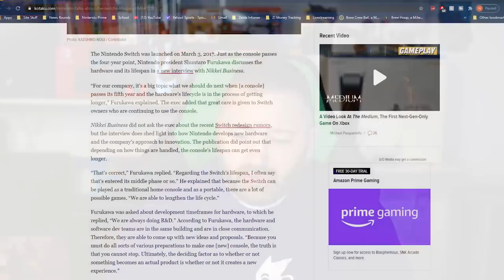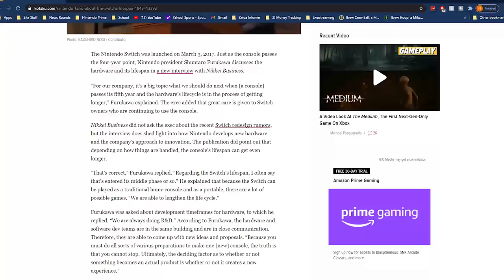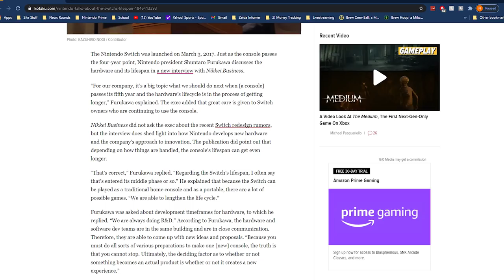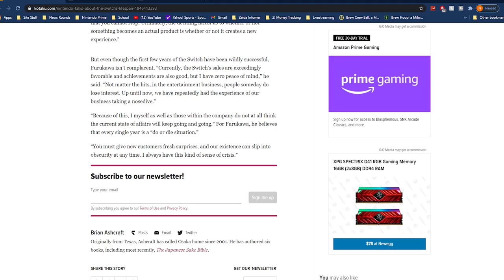Nintendo: Every Year is "Do or Die". We're "Always in Crisis" Mode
Nintendo's global president, Shuntaro Furukawa has spoken at length about his approach at Nintendo and how he handles new hardware.